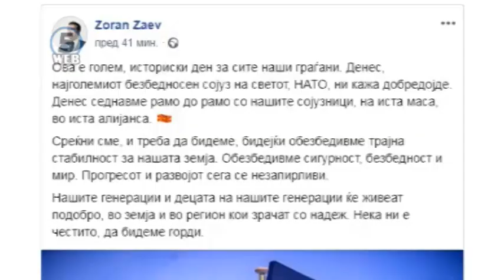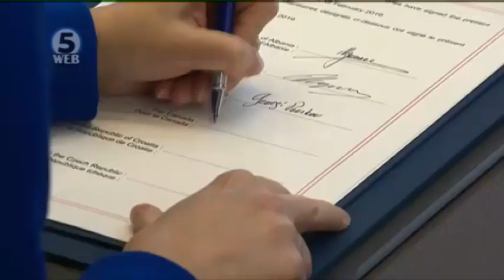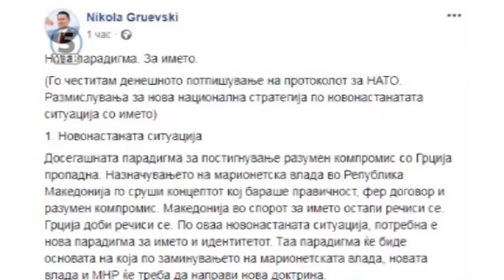Заев: Обезбедивме трајна стабилност и просперитет на земјата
„Ова е голем, историски ден за сите граѓани. Денес, најголемиот безбедносен сојуз на светот, НАТО, ни кажа добредојде.